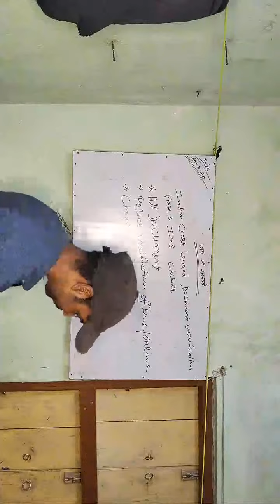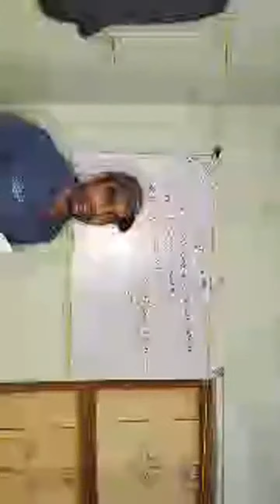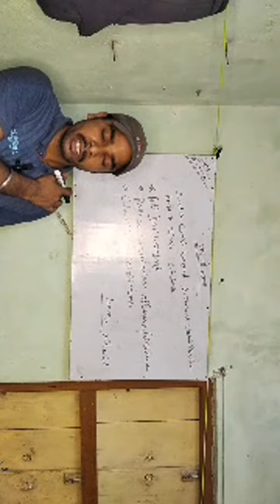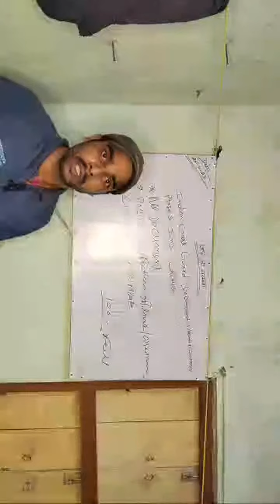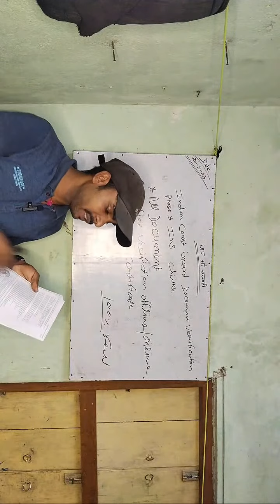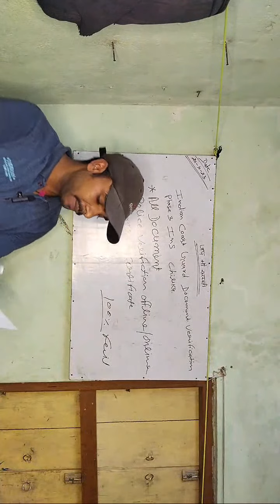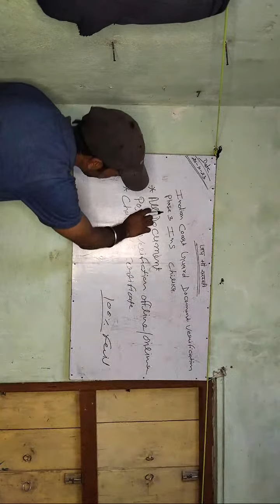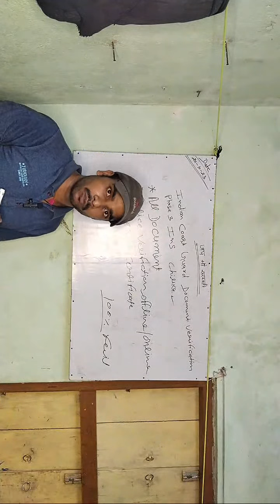Copy of Coast Guard Documents Verification phase3|Coast guard result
Coast Guard Documents Verification phase 3|Coast guard result

Coast Guard Documents Verification phase 3 के लिए कोन कोन से DOCUMENTS बनवाय Offline and Online दोनो ही Documents कम Time में कैसे बनवाय
और  Merit Out होने के बाद Coast guard मे joining time form कैसे भरे like, OBC केंन्द्र का Certificate, SC,ST केंद्र Certificate, SP character certificate offline and online ,willingness Certificate, Attestation form/Warning, Parental Consent form, declaration of family members for coast guard recruits, domicile ,income certificate,
and online veg & nonveg online Form कैसे भरे
ये सब form की जानकारी मिलेगा /

Coast guard documents verification
Coast guard discharge papers
Coast guard board for correction of military records
Check status of Coast Guard
How do i check my Coast Guard Documents status
Coast guard merit out
Coast guard verification phase 3
Youtube live on coast guard